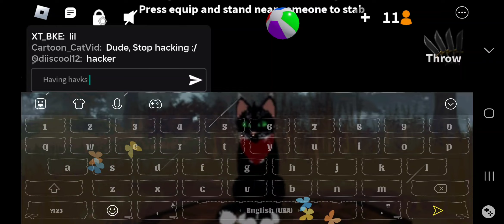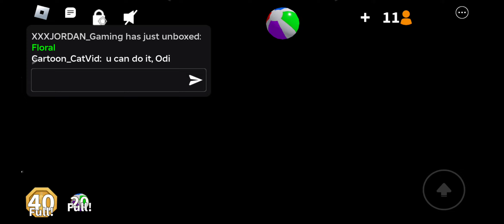Me VS Hacker (+Teamers)